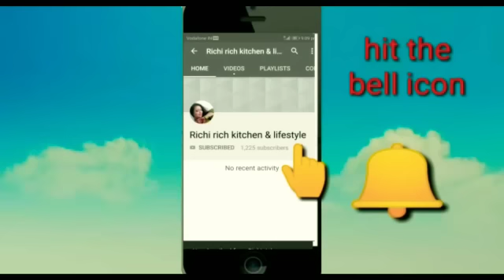My first vlog/haldi ceremony vlog of my brother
Hello friends this is a video of haldi ceremony of my handsome brother.I want to share the lovely moment with my viewers. 🤗🤗